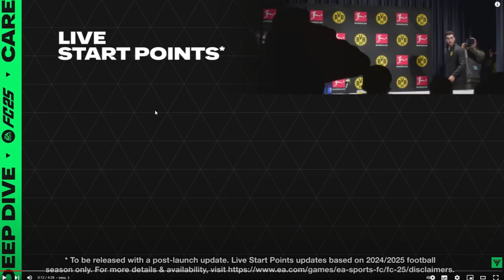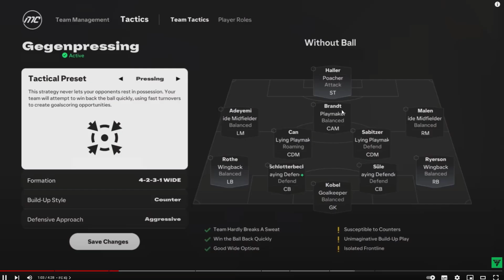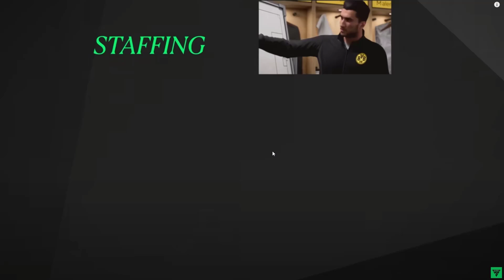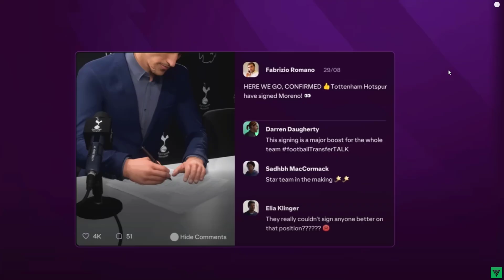FC 25'in Kariyerinde Hangi Yeni özellikler var? Teknik Direktör, Oyuncu Kariyeri, Altyapı Maçları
FC 25'in kariyer moduna dair yeni bir tanıtım fragmanı yayınlandı. Sizler için fragmanı izleyip bazı noktaları detaylandırıyorum. Keyifli seyirler...